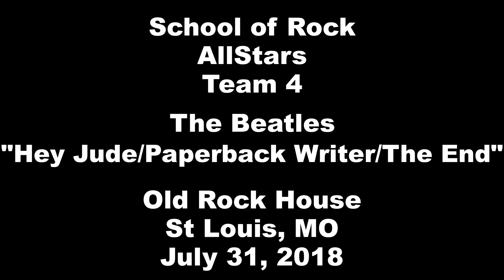The Beatles - Hey Jude/Paperback Writer/The End - 2018 School of Rock AllStars Team 4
Team 4 of the 2018 School of Rock AllStars with 3 songs by The Beatles "Hey Jude", "Paperback Writer" & "The End" at Old Rock House in St, Louis, MO.

Lead Vocal: Andrew Wasserman
Guitar: Brendan McDonald
Guitar: Logan Flum
Guitar: Robbie Cotterell
Acoustic Guitar: Lucas Shaw
Bass: Anna Grace Travis
Keys: Jackson Richmond
Keys: Ben Reid
Keytar: Aimee McGrath
Sax: Noah Berdugo
Trumpet: Tyler Thenstedt
Drums: Tristan Nock